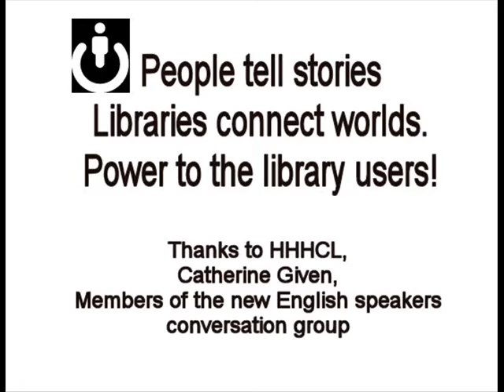Video Contest Submission - Half Hollow Hills Community Library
Half Hollow Hills Community Library